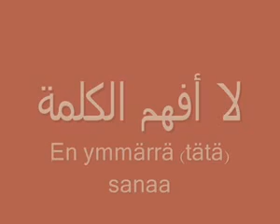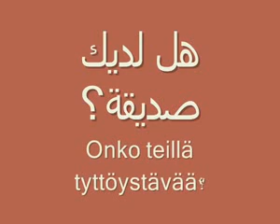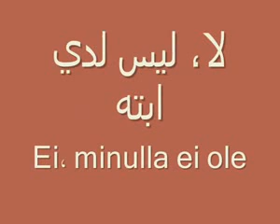تعلم اللغة الفنلندية بسهولة 8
Mahmoud_Kaddah/opi suomea helposti